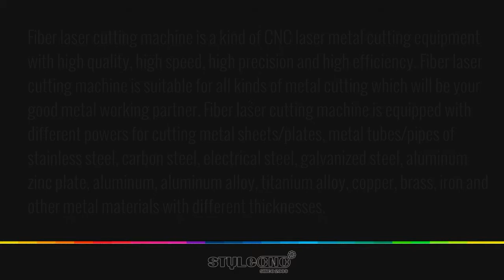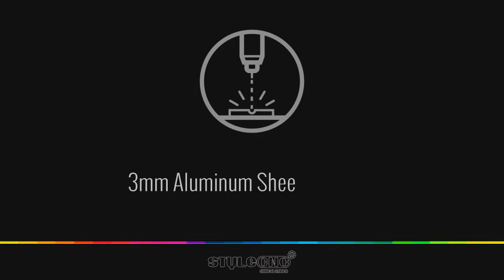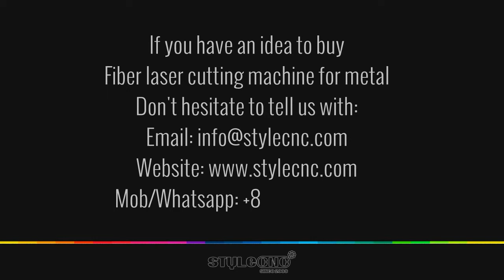Fiber laser cutter machine for metal sheets and metal pipes cutting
This video shows our many models fiber laser cutter for various metal cutting. There are different laser watt for options according to different thickness, such as 500w, 1000w, 1500w, 2000w, 3000w.
Fiber laser cutter machine with rotary device can be used for round and sqaure metal tubes cutting.

Fiber Laser cutting machine advantages:

1. Excellent beam quality: The focused spot smaller cut lines more sophisticated, higher productivity, better quality and processing.
2. High cutting speed: Two times faster than CO2 laser cutting machine with the same power.
3. High stability: Fiber Laser cutter adopts the world's top brand Fiber laser source, stable performance, a key component of up to 100,000 hours life.
4. High electro-optical conversion efficiency: Fiber laser cutting machine is three times higher than the CO2 laser Electrical and optical conversion efficiency, energy saving and environmental protection.
5. Low cost: The whole power consumption of only similar CO2 laser cutting machine 20-30%.
6. Low maintenance cost: No working gas lasers; optical fiber transmission without reflecting lenses; save a lot of maintenance costs.
7. Easy operation and maintenance: Optical transmission, no need to adjust the optical path.
8. Super flexible light guideeffect: Small size, compact structure, easy to flexible processing requirements.